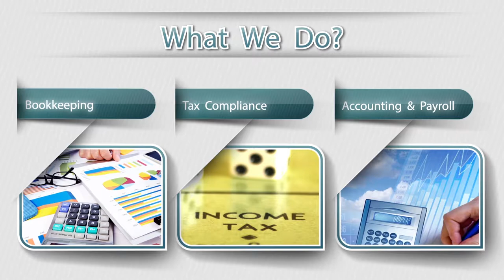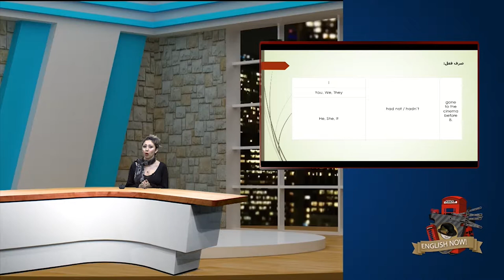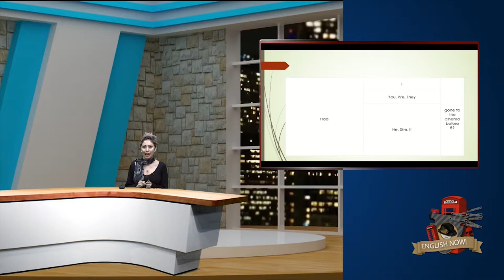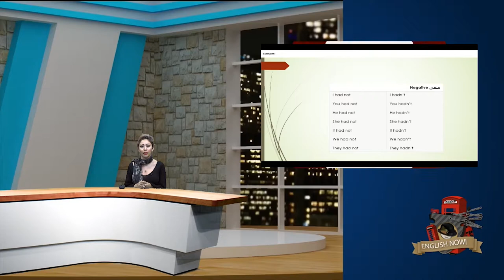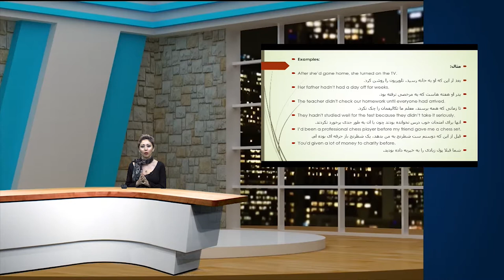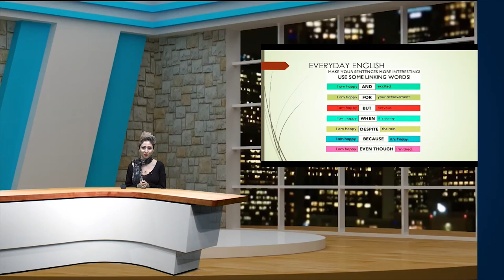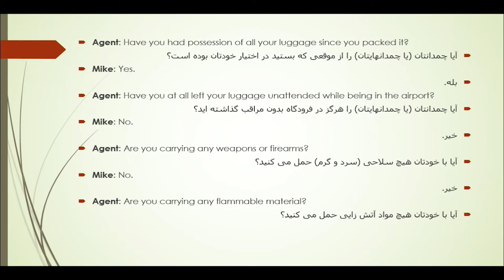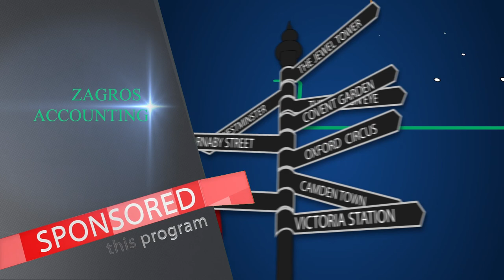English Now-E9 (Sponsored by Zagros Accounting) برنامه آموزش زبان انگلیسی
قسمت نهم برنامه آموزش زبان انگلیسی با موضوع ماضی بعید یا گذشته کامل
اسپانسر برنامه: حسابداری زاگرس